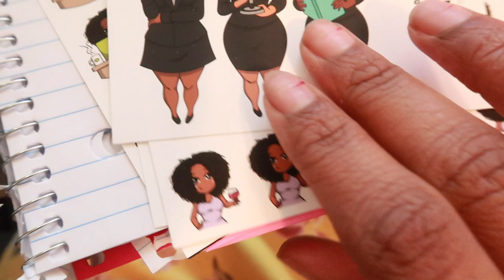Chit Chat | I'm Watching Everything...Worst Mother EVER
I hope you guys enjoy this chit chat!!!

Intro: Music by Ryan Little - sunkissed.
EQUIPMENT USED
🔸 LAPTOP: MAC